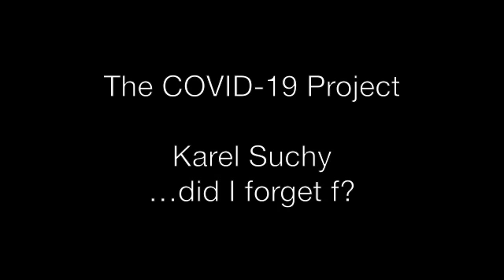Karel Suchy: Did I Forget F?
Karel Suchy integrates musical composition with performance, photography, video, engineering design. His collaborative works include a multitude of art disciplines.

It is all about fingers, complete treatment, and 20 seconds. The tempo, dynamics, interpretation are functions of total coverage.